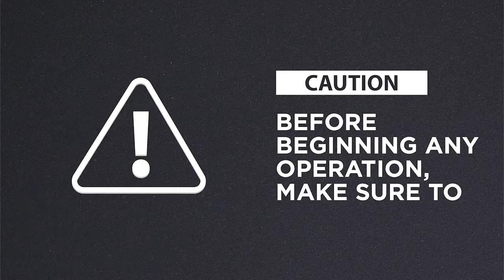Charge cart service manual change socket EN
Charge cart service manual change socket English